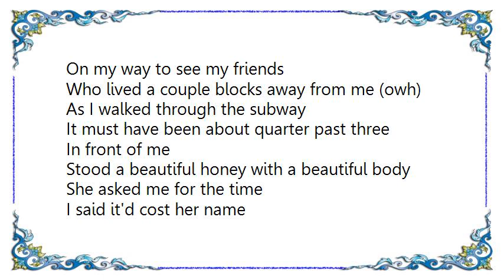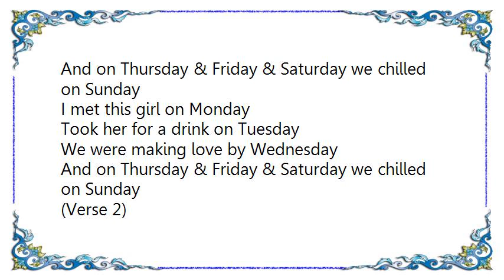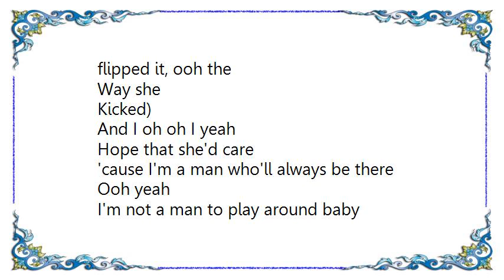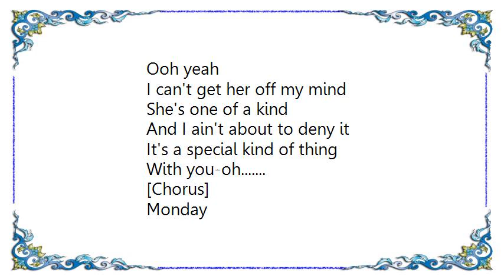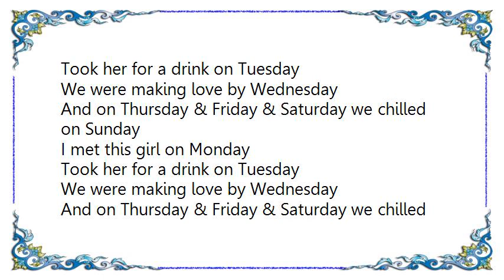Craig David - 7 Days Album Version Video Lyrics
[Lyrics Craig David - 7 Days Album Version Video]
On my way to see my friends
Who lived a couple blocks away from me (owh)
As I walked through the subway
It must have been about quarter past three
In front of me
Stood a beautiful honey with a beautiful body
She asked me for the time
I said it'd cost her name
A six digit number & a date with me tomorrow at nine

Did she decline? No
Didn't she mind? I don't think so
Was it for real? Damn sure
What was the deal? A pretty girl aged 24
So was she keen? She couldn't wait
Cinnamon queen? let me update
What did she say? She said she'd love to
Rendezvous
She asked me what we were gonna do
Said we'd start with a bottle of moet for two

(Chorus)

Monday
Took her for a drink on Tuesday
We were making love by Wednesday
And on Thursday & Friday & Saturday we chilled on Sunday
I met this girl on Monday

(Verse 2)

Nine was the time
'cause I'll be getting mine
And she was looking fine
Smooth talker
She told me
She'd love to unfold me all night long
Ooh I loved the way she kicked it
From the front to back she flipped it (back she flipped it, ooh the
Way she
Kicked)
And I oh oh I yeah
Hope that she'd care
'cause I'm a man who'll always be there

Ooh yeah
I'm not a man to play around baby
Ooh yeah
'cause a one night stand isn't really fair
From the first impression girl hmm you don't seem to be like that
'cause there's no need to chat for there'll be plenty time for that
From the subway to my home
Endless ringing of my phone
When your feeling all alone
All you gotta do

(Chorus)

(Break it down, break it down)
Since I met this special lady
Ooh yeah
I can't get her off my mind
She's one of a kind
And I ain't about to deny it
It's a special kind of thing
With you-oh.

[Chorus]

Monday
And on Thursday & Friday & Saturday we chilled on Sunday, Sunday Sunday Sunday.